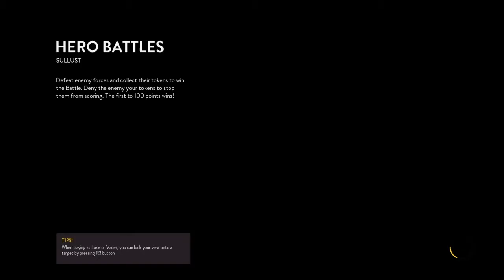Battlefront Empire vs rebel alliance